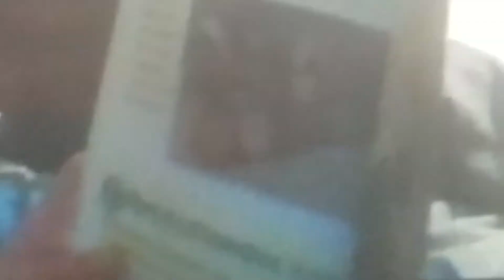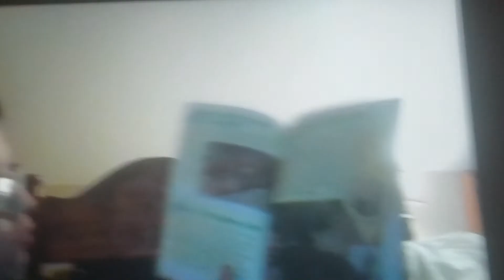Reading a animals book!